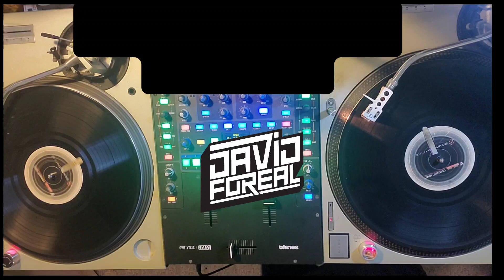Beyonce "Bodied Down South" - djdavidforeal Blend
A Beyonce Blend
2.20.24